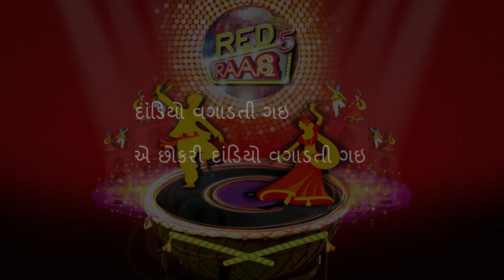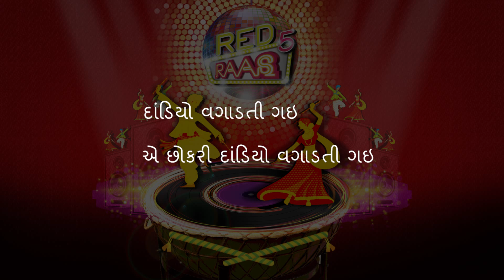RED RAAS 5 -- DAANDIYO VAGAADTI GAI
Poet:  Dr. Niraj Mehta
Composers:  Tejas Parmar & Rushik Parmar
Singer:  Gautam  Dabir